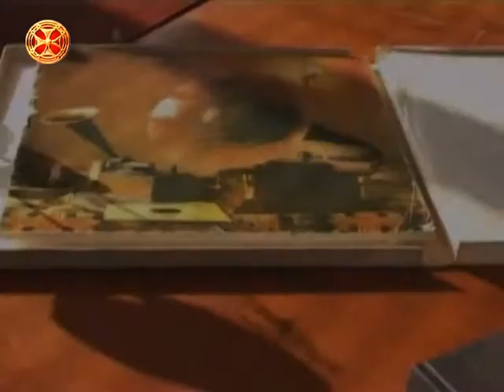მრავალჟამიერი ქართული სულის ამოძახილი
კვირიაკეს სიუჟეტი - 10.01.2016 ( ძველით ახალი წელი )